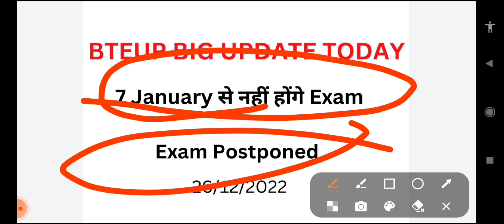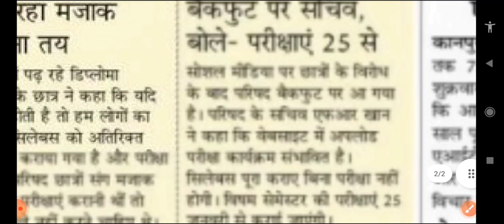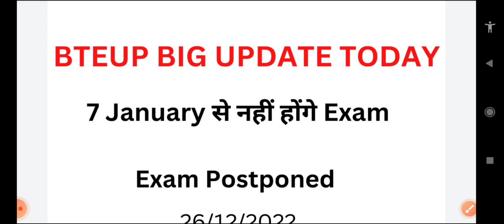खुशखबरी: 25 जनवरी से होंगे bteup exam | Bteup Odd semester exam Postponed |bteup latest news today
bteup 2022
bteup

polytechnic 2023
polytechnic